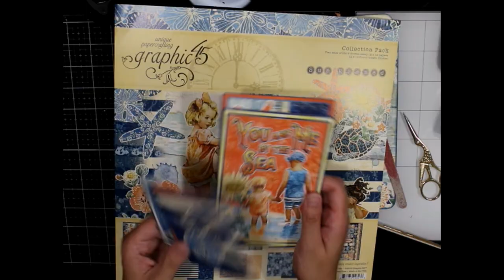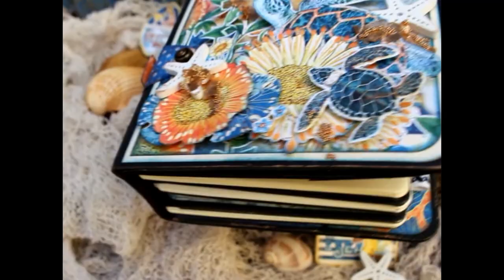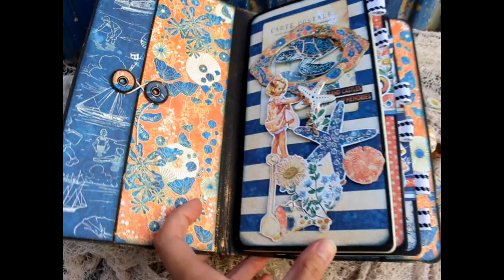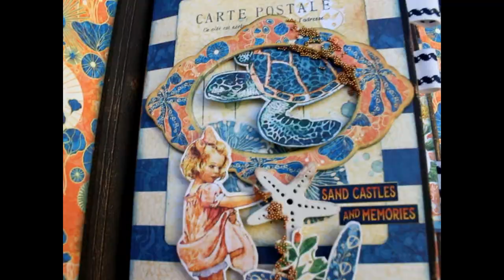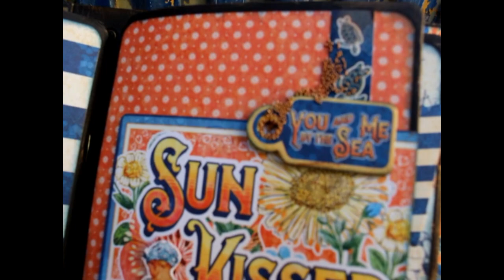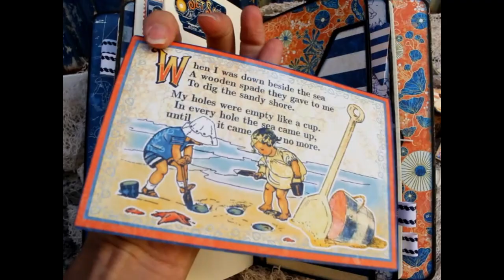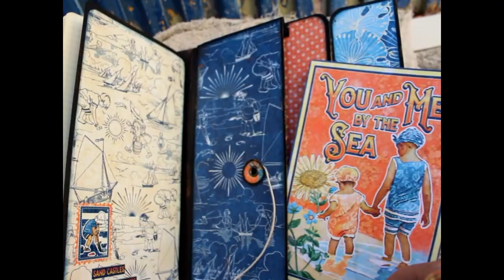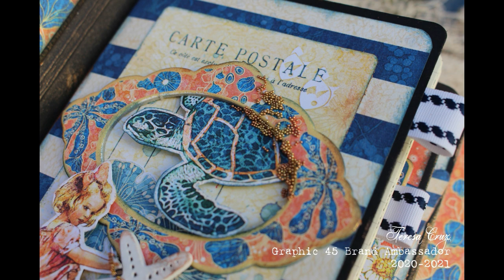Journal Cover Tutorial by Teresa Cruz for Graphic 45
Summer Travel Album with Graphic 45's Sun Kissed paper collection
By Teresa Cruz aka Andor Violeta

“Hello everyone,

Are you a summer lover? I know I am. I can tell you that my favorite seasons are the summer because of the sun/vacations, and the Christmas time because of all the warm feeling of this occasion.
So I just prepare my new graphic 45 travel album in black, for all the memories of summer. I choose Sun Kissed because I have two boys and I just love all the colours and the kids playing on the papers of this collection. So beautiful, fun, and easy to work with, love it!!" ~